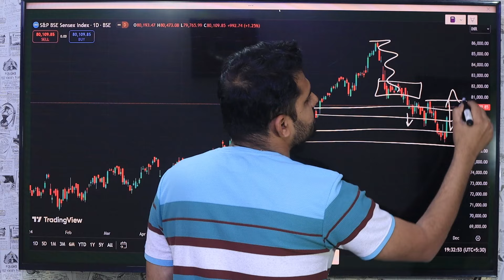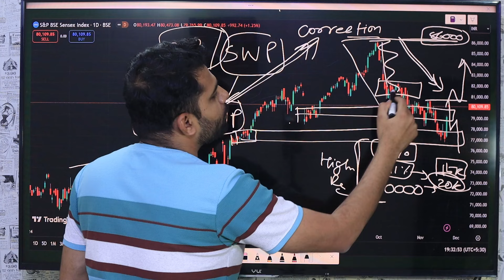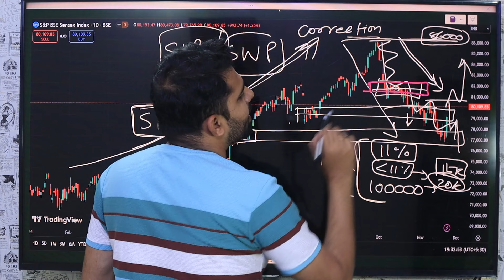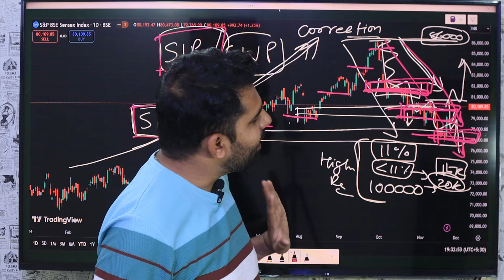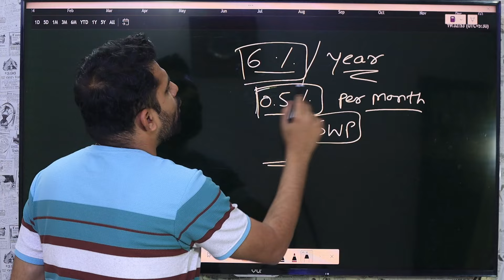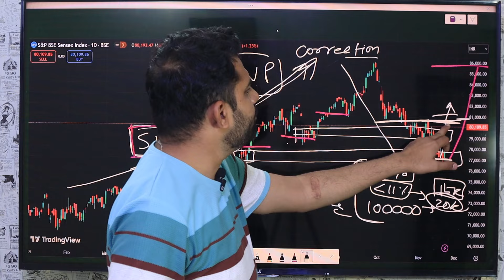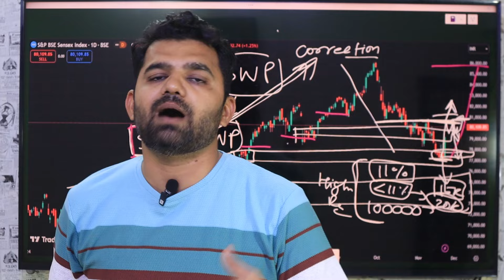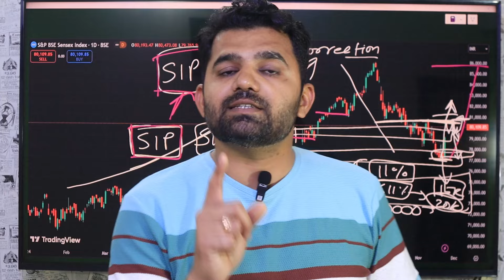Should You Stop SIP and SWP in This Volatile Market ? इसे जरूर बंध कर देना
(AssetPlus)
Nil life-time Charge for App & My Advice
(For Assistance, I personally support you)
(Best App to Invest in Stocks & Mutual Funds)